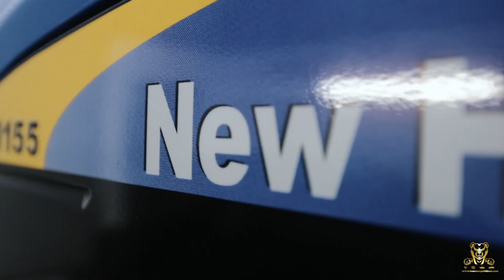TM155 - Bear Competitions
£25 Per Entry